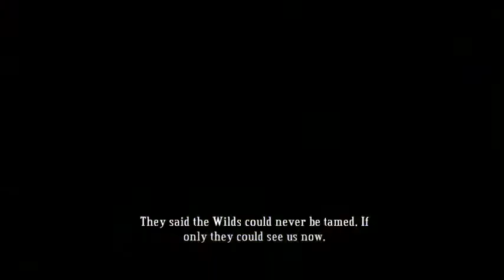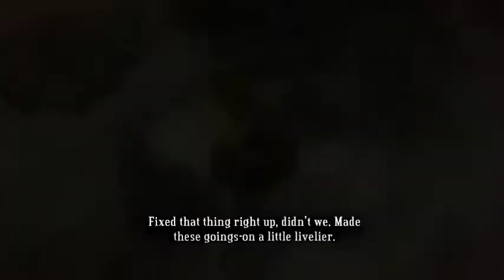Bastion - Episode 12 (Invading Their Bastion)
All my whoops to this episode. I seriously hope I didn't miss any memento on Mt. Zand's last segment there cuz I'd really despise myself if that's the case.

Provoking Micia (regenerating foes) for my next area attempt? Man, I think I'm definitely gonna keep in mind to set my Fire Bellow and Fang Repeater.